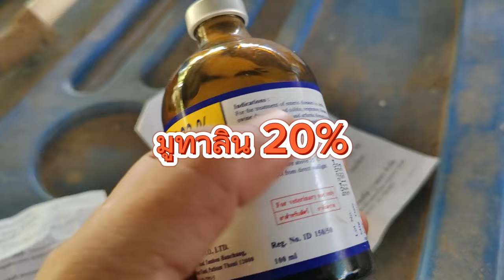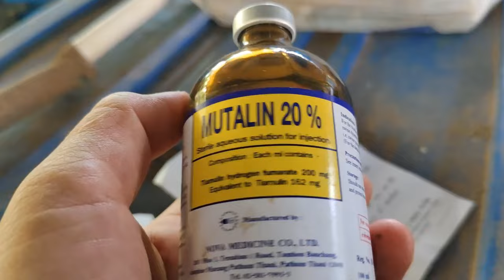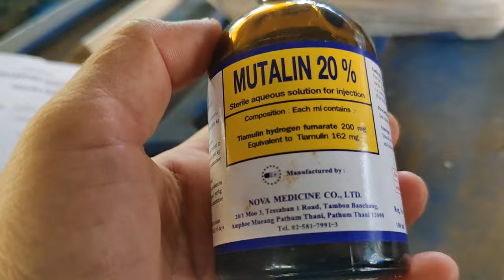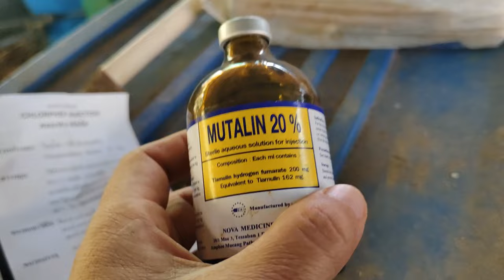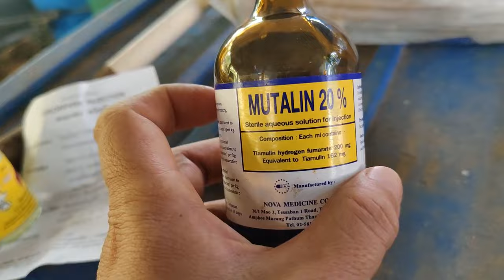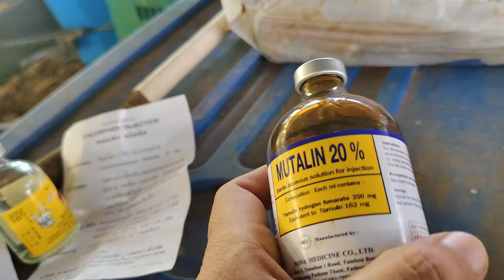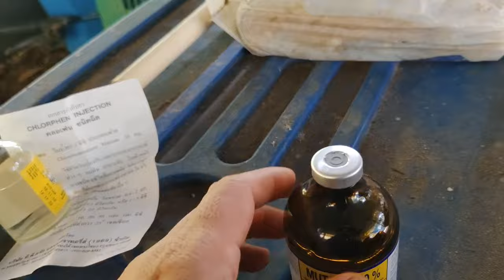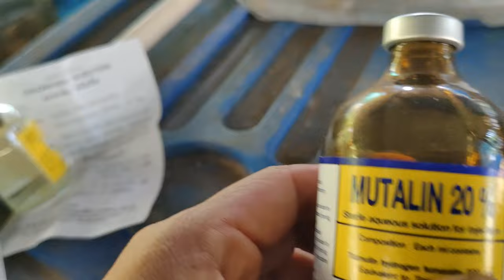ลูกหมูข้อบวม ข้อขาอักเสบ รักษาด้วย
ลูกหมูข้อบวม ข้อขาอักเสบ รักษาแบบไหนดี??